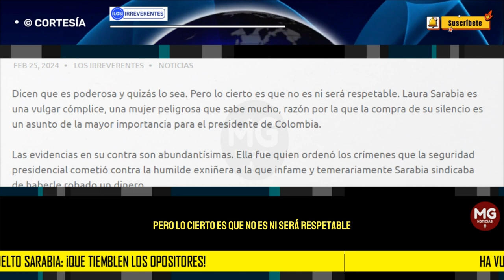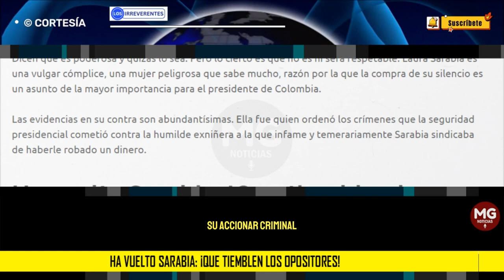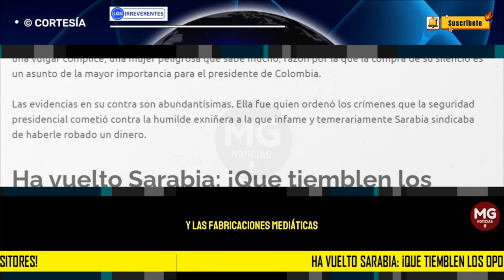HA VUELTO LAURA SARABIA: ¡QUÉ TIEMBLEN LOS OPOSITORES! ⛔ Editorial Los Irreverentes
Dicen que es poderosa y quizás lo sea. Pero lo cierto es que no es ni será respetable. Laura Sarabia es una vulgar cómplice, una mujer peligrosa que sabe mucho, razón por la que la compra de su silencio es un asunto de la mayor importancia para el presidente de Colombia.